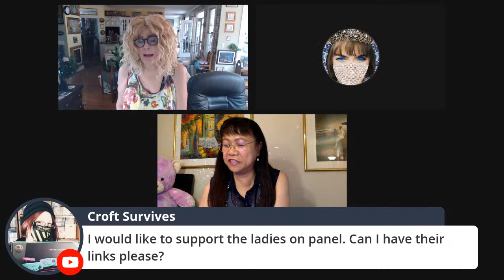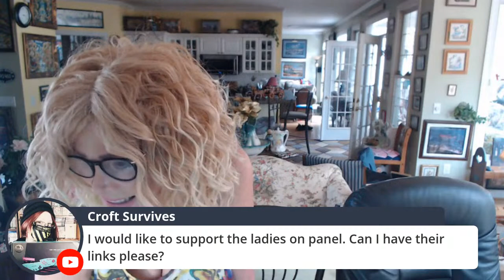SOME AFTERNOON DELIGHT! COME GROW YOUR CHANNEL AND MAKE NEW FRIENDS. HOW TO MAKE MONEY ON YOUTUBE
HOW TO MAKE MONEY ON YOUTUBE BY BEING MONETIZED AND MERCHANDISE SHELF. COME MAKE NEW FRIENDS.